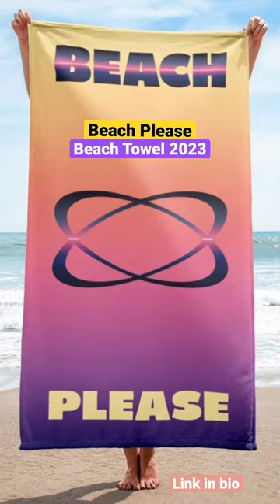Beach Please Summer 2023 Beach Towel for Beach Life Beach Day Beach Party, Gradient Beach Towel 2023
🌊 Get ready for your 2023 summer holiday with our must-have beach accessory: the 'Beach Please' beach towel. Its soft, oversized design makes it the ultimate summer essential, while its trendy pattern is sure to turn heads at beach parties. So why wait? Grab yours now and make a splash this summer! 😎